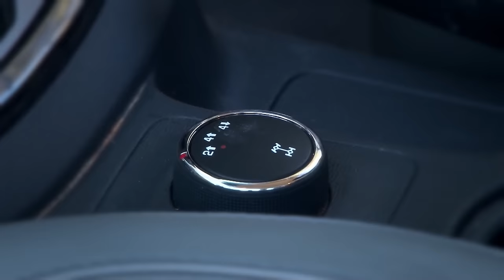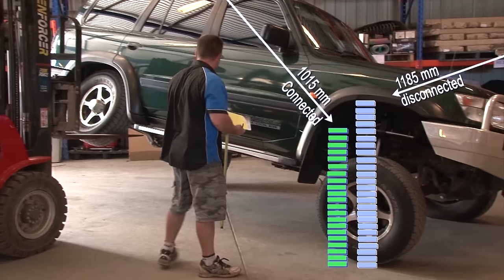4wd TV Episode 392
Pyrenees Forest Trip, C7 Buildup, Warn Trophy Italia 2014, Superior Engineering Superflex Arms, Your Rig: Grant's Triton, Warn Trophy Italia 2014, Comp Rig: Mick's Redline Recolt